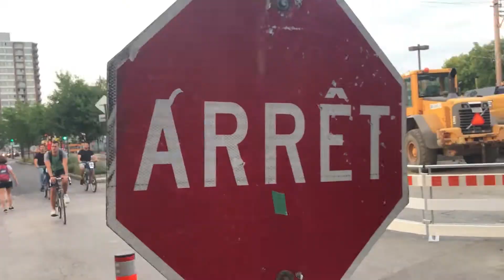Julliet 2018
Julliet 2018 a Montreal en famille